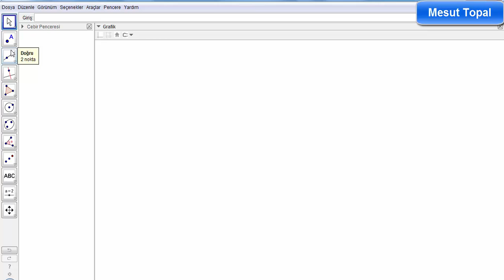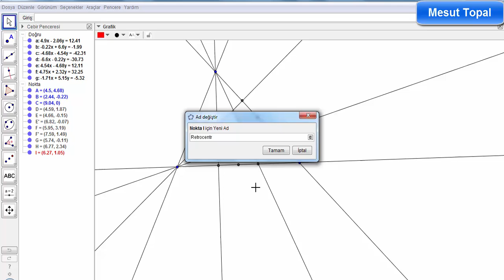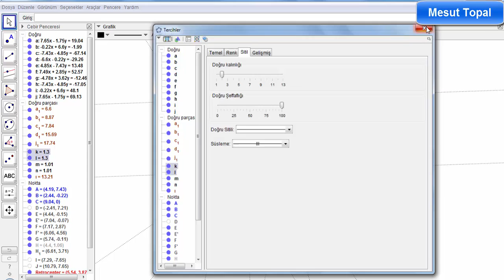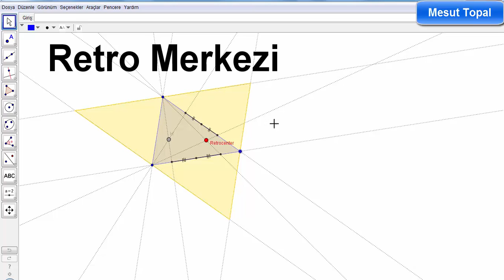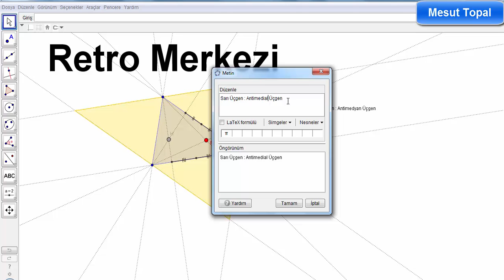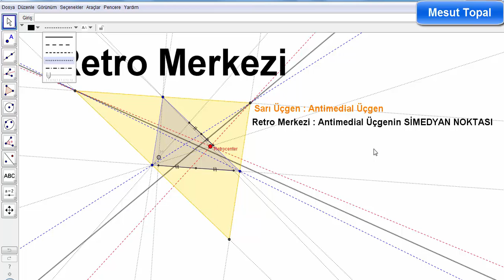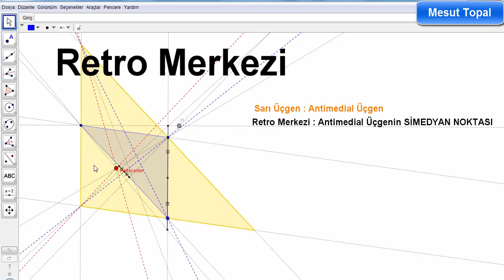Retro Merkezi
7 Nokta Çemberi - Brocard Çemberi,
8 Nokta Çemberi,
9 Nokta Çemberi - Feuerbach Çemberi,
Adams Çemberi,
Alasia Teoremi,
Altı Çember Teoremi,
Altimedial Üçgen,
Antimedial Üçgen,
Antiparalel Doğrular,
Apollonius (Apollonian) Çemberleri,
Arbelos,
Arşimet'in İkiz Çemberleri,
Aubert Doğrusu,
Bagonia Teoremi,
Bankoff Çemberi,
Bernstein Teoremi,
Bevan Noktası,
Bicentric Çokgenler,
Bickart Noktaları,
Blanchet Teoremi,
Bobiller Teoremi,
Boutin Teoremi,
Brahmagupta Alan Formülü,
Braikenridge–Maclaurin Teoremi,
Brianchon Noktası,
Brianchon Teoremi,
Brocard Doğrusu,
Brocard Noktaları,
Brocard Üçgenleri,
Carnot Teoremi,
Casey Teoremi,
Cevian Noktası,
Cevian Üçgeni,
Circummedial Üçgen,
Clawson Noktası,
Clifford Teoremi,
Conway Çemberi,
Cosnita Noktası,
Cosnita Üçgeni,
Cyclocevian Noktaları,
Desargues Teoremi,
Droz Farny nin Birinci ve İkinci Çemberleri,
Eppstein Merkezleri,
Euler Doğrusu,
Evans Koniği,
Evans Noktası,
Exeter Noktası,
Feuerbach Hiperbolü,
Feuerbach Teoremi,
Fletcher Noktası,
Fuhrmann Çemberi,
Fuhrmann Üçgeni,
Gallatly Çemberi,
Gauss Doğrusu,
Genelleştirilmiş Pisagor Teoremi,
Gergonne Doğrusu,
Gergonne Noktası,
Gob Noktası,
Gossard Noktası,
Gossard Üçgeni,
Göz Teoremleri,
Gray Noktası,
Grebe Teoremi,
Griffith Noktaları,
Hagge Çemberi,
Harcourt Teoremi,
Haruki Teoremi,
Heron Alan Formülü,
Hexyl Çemberi,
Hippocrates Hilalleri,
Hjelmslev Teoremi,
İncentic, Ortik ve Medial Üçgenler,
İntangential Üçgen,
İsodynamic Noktalar,
İsologic Noktalar,
İsotomic Noktalar,
İzogonel ve İzotomic Eşlenik Noktalar,
Jerabek Hiperbolü,
Jerabek Noktası,
Johnson Çemberi,
Johnson Koniği,
Johnson Teoremi,
Johnson Üçgeni,
Karia Noktası,
Kelebek Teoremi (Butterfly Theorem),
Kenmotu Kareleri,
Kenmotu Noktaları,
Kiepert Hiperbolü,
Kiepert Parabolü,
Kosnita Noktası,
Kuvvet Ekseni,
Lemoine Çemberleri,
Lemoine Doğrusu,
Lemoine Noktası,
Lester Çemberi,
Longchamp Elipsi,
Longchamp Noktası,
Longuet-Higgins Çemberi,
Longuet-Higgins Noktası,
Lucas Çemberi,
Malfatti Çemberleri ve 200 yıldır çözülememiş problemi,
Mandart Çemberi,
Marion Teoremi,
Mathot Noktası,
McCay Çemberleri,
Medial Üçgen,
Menelaus Teoremi,
Michell Noktası,
Michell Teoremi,
Mid-Arc Noktaları,
Miguel in Beş Çember Teoremi,
Mittenpunkt Noktası,
Monge Teoremi,
Morley Üçgeni,
Moses Çemberi,
Musselman Teoremi,
Nagel Noktası,
Napoleon Noktaları,
Napoleon Teoremi,
Neuberg - Mineur Çemberi,
Neuberg Çemberleri,
Neuberg Üçgeni,
Newton Doğrusu,
Nobbs Noktaları,
Ortopol Noktası,
Pappus Teoremi,
Pappus Zinciri,
Parry Çemberi,
Parry Noktası,
Pascal Teoremi,
Pitot Teoremi,
Pivot Teoremi,
Prasolov Noktası,
Ptolemy (Batlamyus) Teoremi,
Purser Teoremi,
Rabinowitz Noktası,
Reim Teoremi,
Salmon Teoremi,
Schiffler Noktası,
Schomilch Teoremi,
Schooten Teoremi,
Schröder Teoremi,
Seva Teoremi,
Simedyan,
Simson Doğrusu,
Soddy Doğrusu,
Soddy Teoremi,
Spieker Çemberi,
Spieker Noktası,
Stammler Hiperbolü
Steiner in İç ve Dış Elipsleri,
Steiner Noktaları,
Steiner Teoremi,
Stewart Teoremi,
Tarri Noktaları,
Taylor Çemberi,
Teğet Üçgeni,
Thebault Çemberleri,
Thebault Koniği,
Thebault Teoremleri,
Thomsen Altıgeni ve Sonuçları,
Tixier Noktası,
Toricelli Noktası,
Toricelli Teoremi,
Toshio Seimiya Teoremi,
Trilinear Polar,
Trilinear Pole,
Tucker Çemberi,
Varignon Teoremi,
Vecten Noktaları,
Viviani Teoremi,
Wallace Hiperbolü,
Weill Noktası,
Wernau Noktaları,
Yff Çemberleri,
Yff Noktası,
Yiu Çemberleri,
Zaslavsky Teoremi,